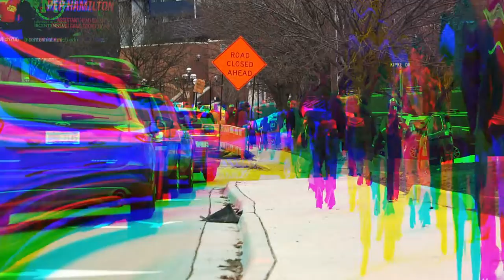Road Closed Ahead [C0007-2]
Made from a recording taken outside of Crisler Arena at the University of Michigan in Ann Arbor, Michigan, USA.